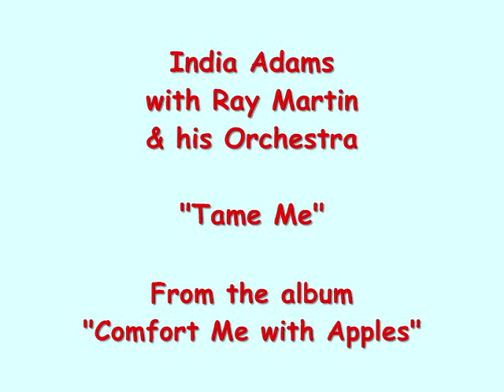India Adams with Ray Martin & his Orchestra - Tame Me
From the album "Comfort Me with Apples" (1958).